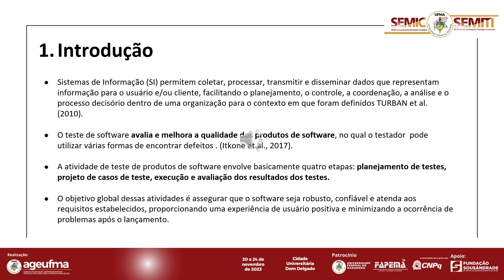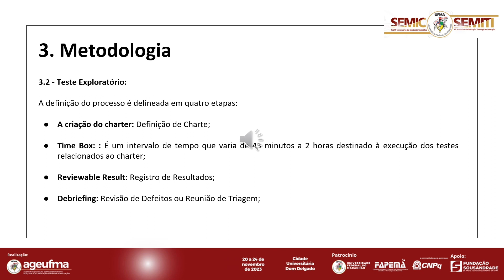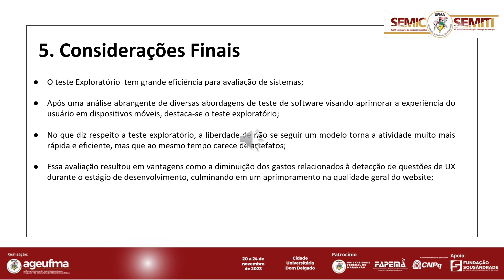TE47 RUI ANTONIO LINDOSO SERRA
TÍTULO DO TRABALHO:
IDENTIFICANDO CENÁRIOS DE TESTE NO DESENVOLVIMENTO DE SISTEMAS DE INFORMAÇÃO PARA AUXILIAR NA IDENTIFICAÇÃO DE DEFEITOS

Os Sistemas de Informação (SI) exercem um papel de extrema importância dentro das organizações, permitindo-lhes efetuar a coleta, processamento e aproveitamento eficaz de informações. Esse desempenho é crucial para oferecer suporte na tomada de decisões, no controle operacional, no planejamento estratégico e na coordenação das atividades. Tais funções são essenciais para conduzir as organizações em direção aos seus objetivos. No âmbito da Engenharia de Software, as tarefas têm crescido em complexidade, ao mesmo tempo em que encontrar profissionais habilitados no campo de testes tem se tornado uma tarefa desafiadora. A escassez de especialistas nessa área pode culminar em sistemas desenvolvidos com imperfeições, falhas e sem a qualidade exigida, o que impacta negativamente na qualidade do serviço oferecido pelas organizações contratadas. Assim, torna-se importante investir na capacitação de engenheiros de software no domínio dos testes, a fim de assegurar a excelência, eficácia e êxito nos projetos de desenvolvimento de sistemas de informação. Na revisão da literatura, foram exploradas diversas técnicas e ferramentas por meio da consulta a recursos complementares disponíveis no Google e no Google Acadêmico. Foi destacado o teste exploratório, que é uma opção eficiente para avaliar e testar sistemas mais complexos, pela sua praticidade e por não precisar de muito conhecimento sobre o sistema a ser testado, facilitando as aplicações dos testadores menos experientes. Considerando que os SIs frequentemente operam no ambiente da Web, visando um acesso rápido e direto às informações, torna-se essencial garantir a excelência do sistema ao longo de todo o seu ciclo de vida. Sendo assim, este trabalho objetiva identificar e implementar atributos de qualidade na avaliação de sistemas de informação de interface Web, mediante a identificação de cenários de teste reais dentro do website Resíduo Bauxita UFMA, desenvolvido em colaboração com o grupo de desenvolvedores novatos do grupo PETComp UFMA. Como trabalhos futuros, pretende-se criar um repositório com os cenários de teste desenvolvidos neste trabalho com o objetivo de facilitar a replicação desses casos, melhorando o desenvolvimento e a qualidade de sistemas de informação web.